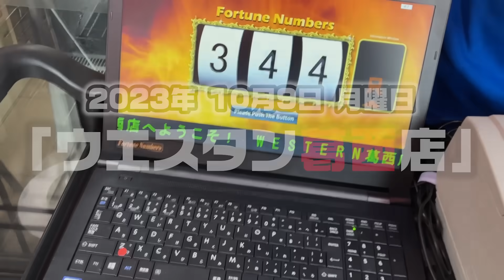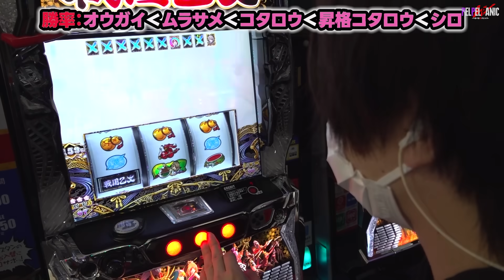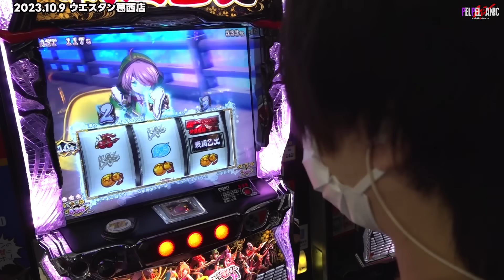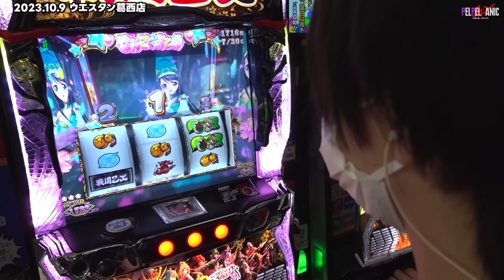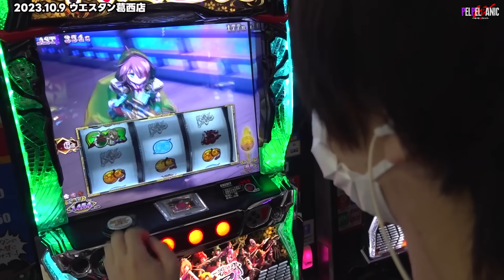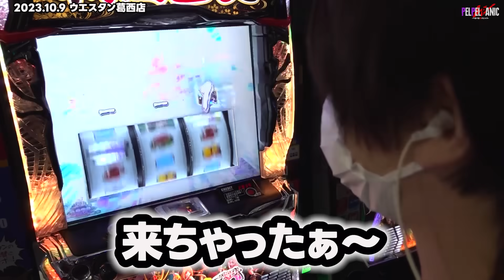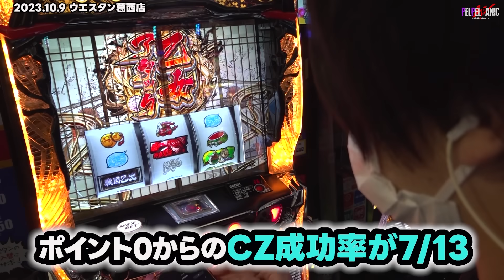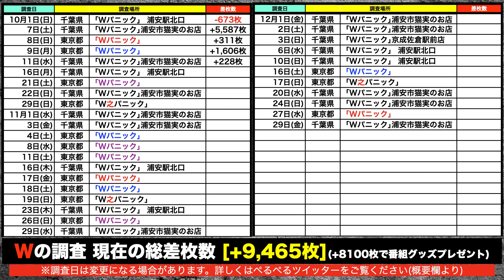【ぺるぺるWパニック】ついに+8100枚到達!?(スマスロ戦国乙女4)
【調査場所】
▷「ウエスタン葛西店」
【調査機種】
▷「スマスロ戦国乙女4」
【調査名】
▷「乙女調査」